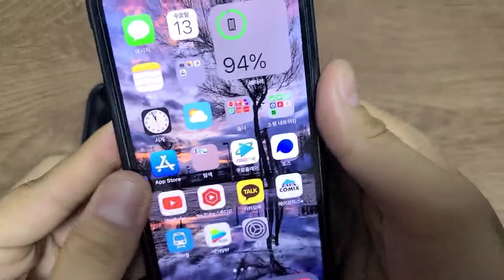아이폰13프로 '링케'오닉스 케이스 구매 전 봐 주셔요